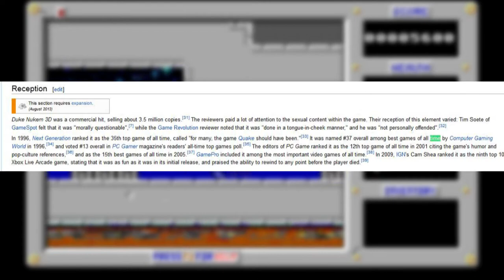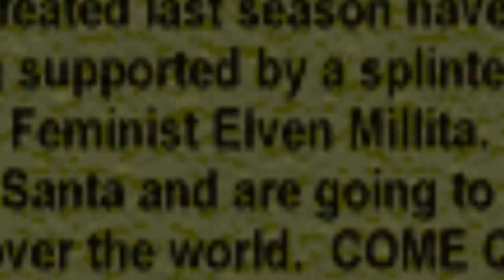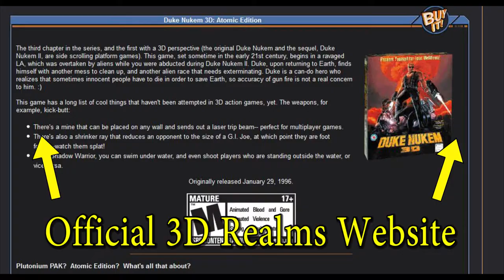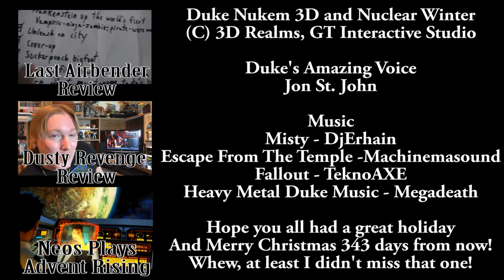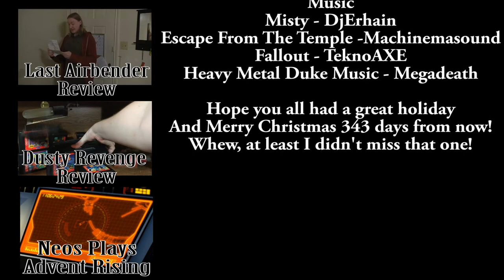Neos Reviews Duke Nukem Nuclear Winter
What's better than a super late Christmas review? A Christmas review with lots of guns and aliens of course!